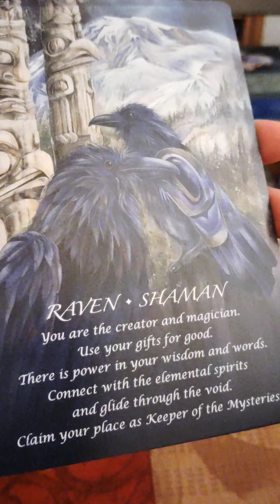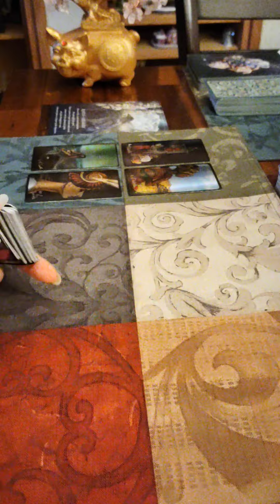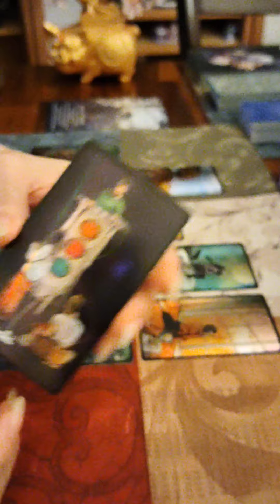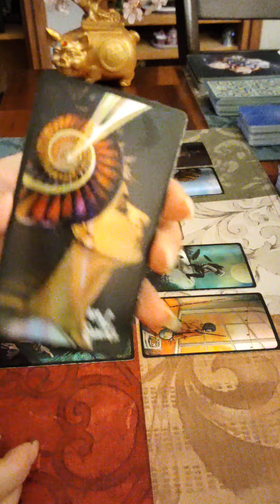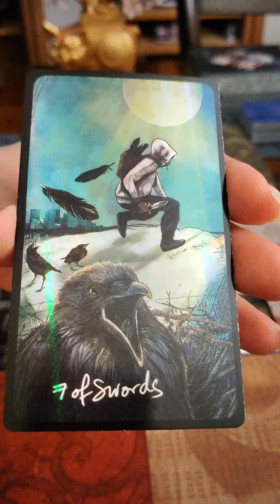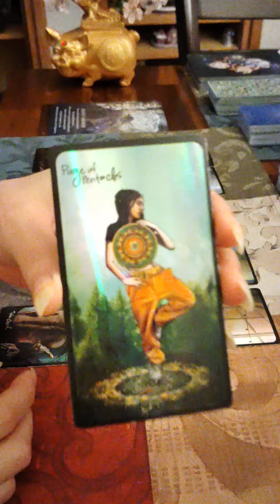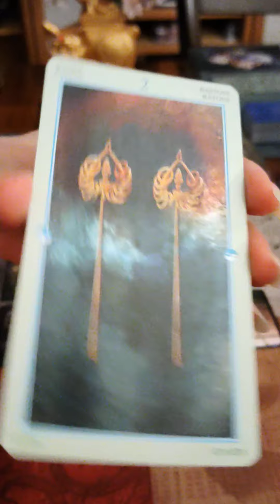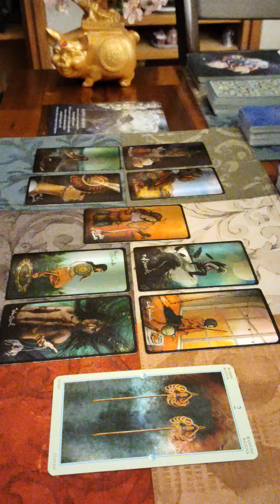Gemini Tarot Reading.. Taking Next Steps!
Gemini general reading for this upcoming week.